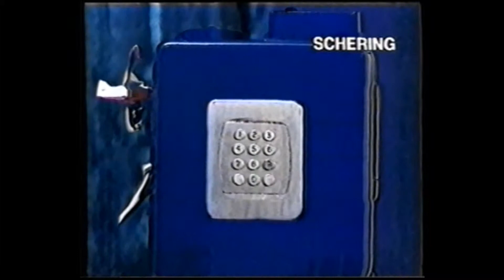comercial anticonceptivos 90s